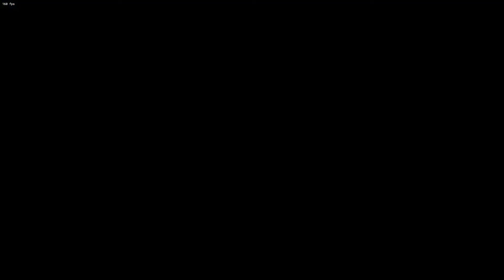Raid - Eden's Verse : Iconoclasm (E7N) Final Fantasy XIV - My First Bard Gameplay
currently playing final fantasy XIV Online
GAMEPLAY SPOILERS in the video.
Dungeon, Trial, Raid, many more

World Garuda (Elemental)
Ign: Kirey Himaa

job:

(Tank)
Paladin lvl 5
Warrior lvl 80
Dark Knight lvl 60
Gunbreaker lvl 61

(Healer)
White Mage lvl 5
Scholar lvl -
Astrologian lvl 32

(Melee DPS)
Monk lvl 60
Dragoon lvl 76
Ninja lvl 5
Samurai lvl 50

(Ranged DPS)
Bard lv 80
Machinist lvl 30
Dancer lvl 70

(Magic Ranged DPS)
Black Mage lvl 5
Summoner lvl 80
Red Mage lvl 70
Blue Mage lvl -

(DoH)
Carpenter lvl 67
Blacksmith lvl 57
Armorer lvl 57
Goldsmith lvl 1
Leatherworker lvl 59
Weaver lvl 1
Alchemist lvl 1
Culinarian lvl 69

(DoL)
Miner lvl 1
Botanist lvl 79
Fisher lvl 64